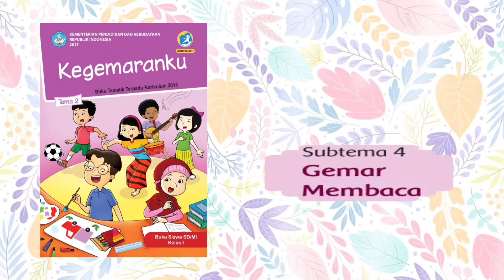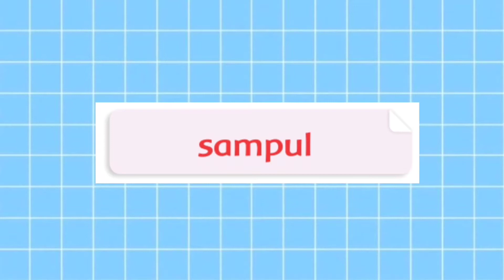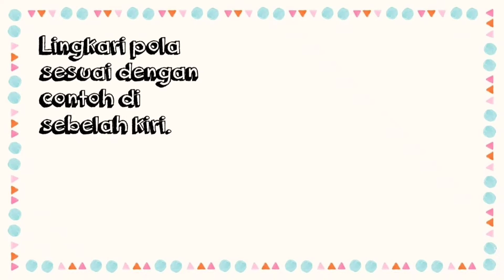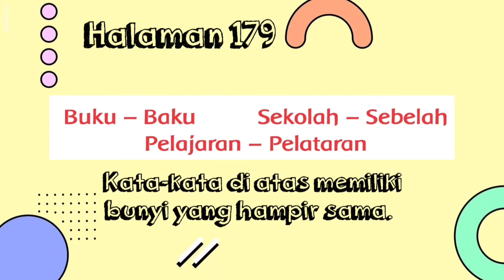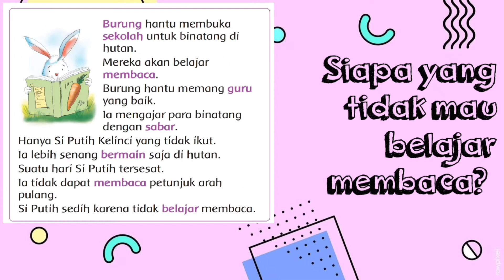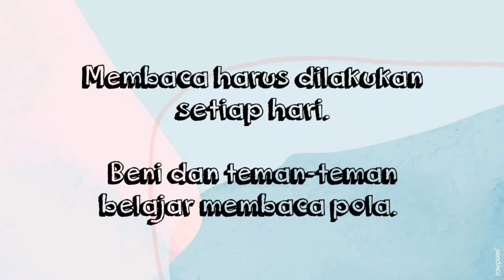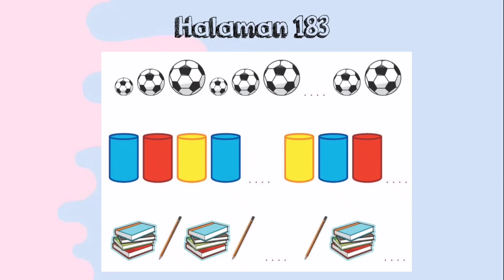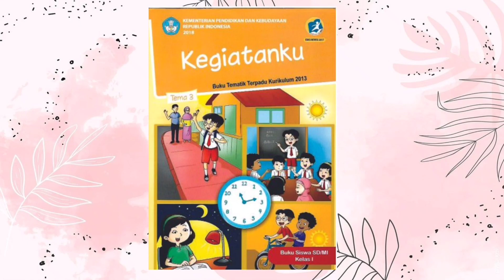Kelas 1 - Tematik - Tema 2 Subtema 4 Pembelajaran 5 & 6 (Kamis, 01 Oktober 2020)